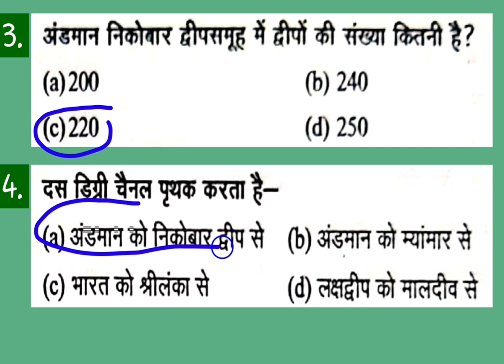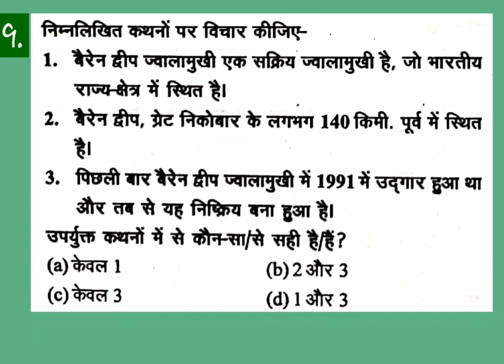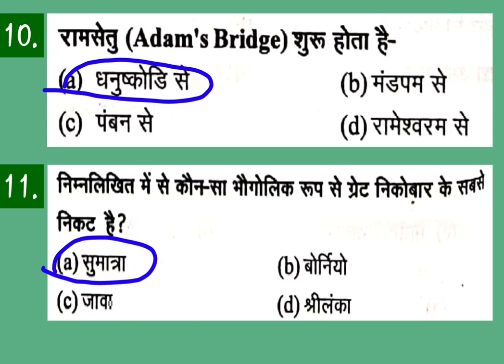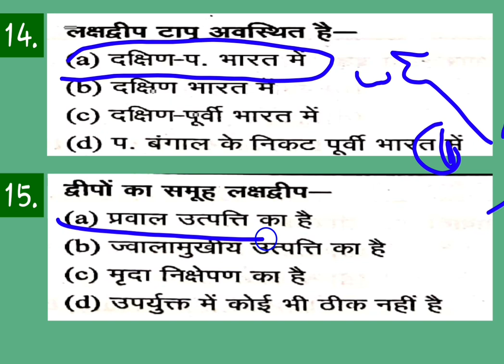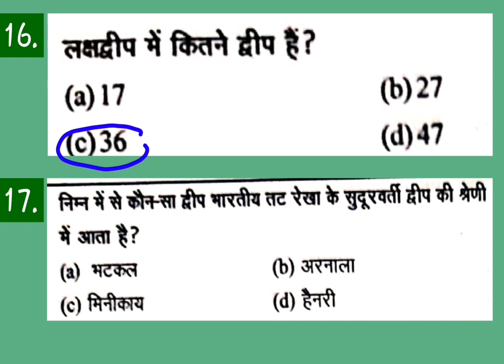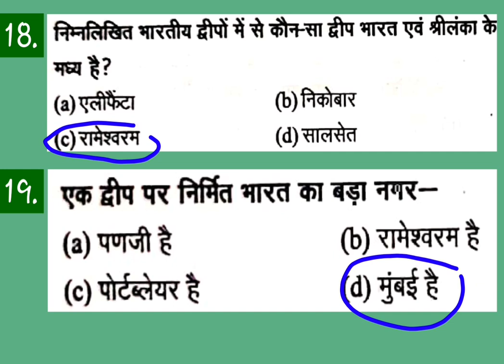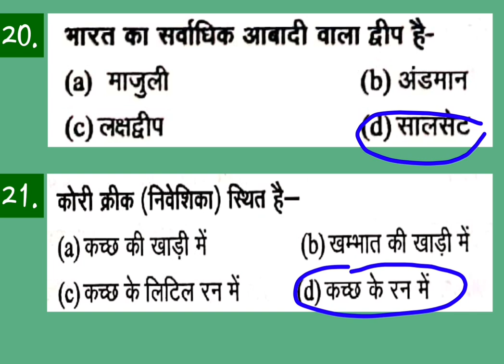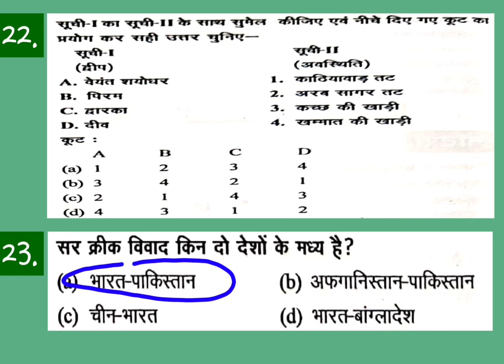Ghatnachakra Geography (भूगोल)-08:- द्वीपसमूह -UPPSC||UPPCS||BEO||LEKHPAL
द्वीपसमूह :-ISLANDS